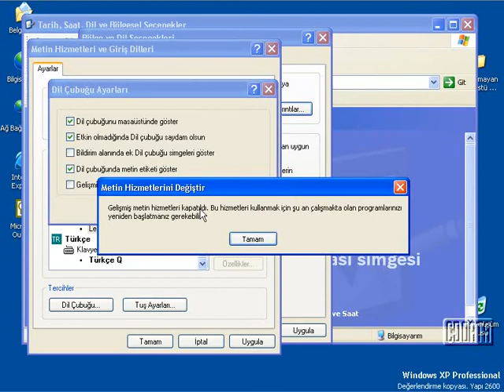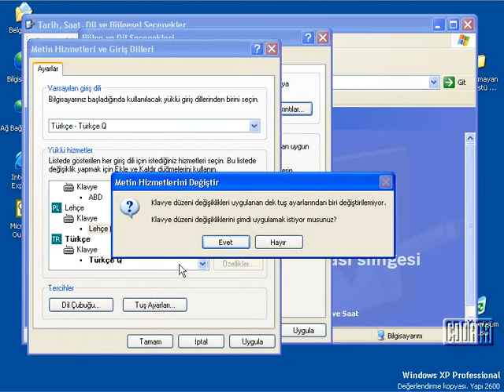Windows XP Öğreniyorum 38: Klavye Dil Seçenekleri